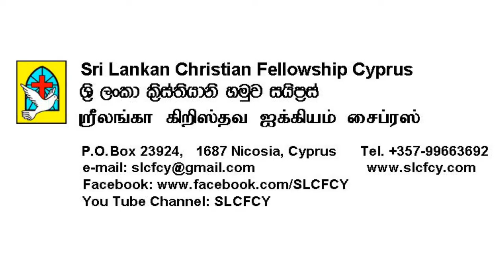Church Service in Nicosia on 28 November 2021 (Sri Lankan Christian Fellowship Cyprus) Engl./Sinhala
You Tube Channel: SLCFCY

Our Church Service includes:
• Prayer
• Praise and Worship
• Preaching/Teaching from the Word of God

The message from the Word of God is: “Christ Is Risen” by Pastor Reinhard Hammerle.